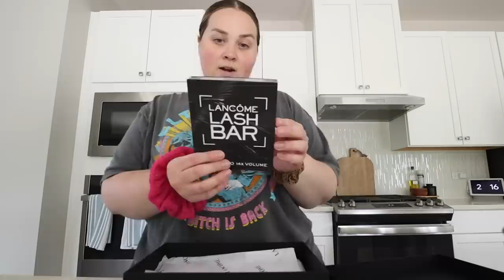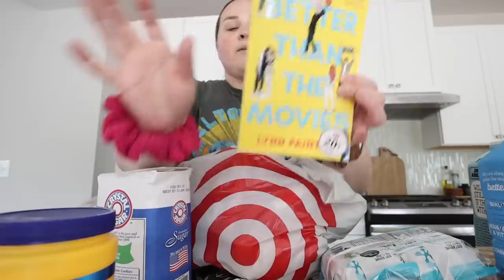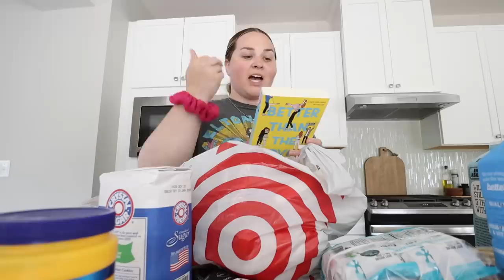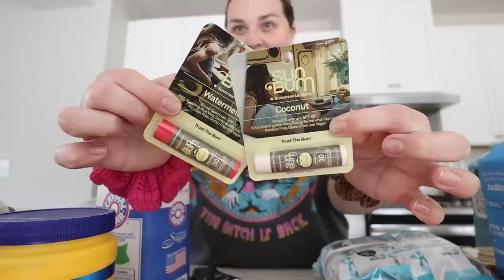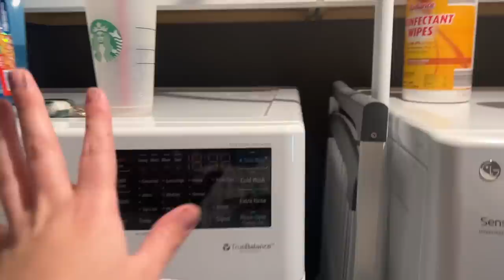Damn, she in her JAM 🍓 + Target haul | VLOG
Amika Blow Dry Brush Set
Pink Mason Jars
Magnetic Laundry Organizer is from Target but it doesn't seem to be online anymore
Giant Caster